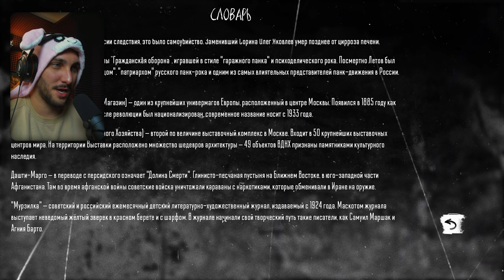Tiny Bunny / Зайчик - Новелла / Путь Полины - Прохождение игры #6